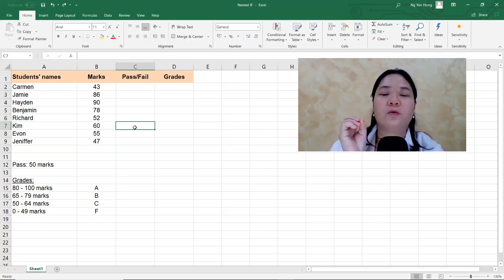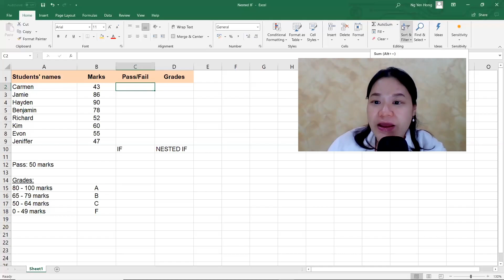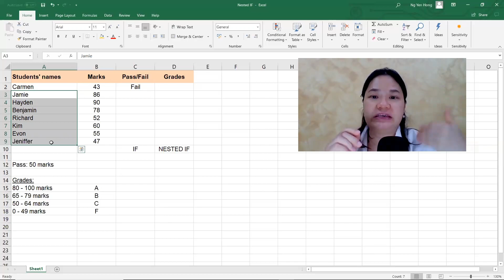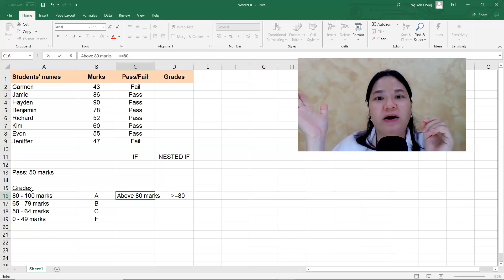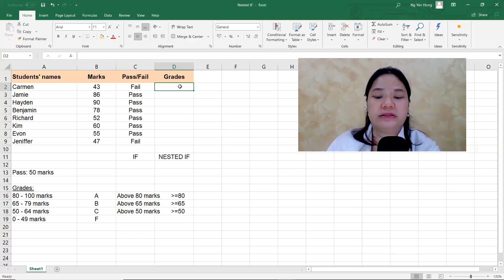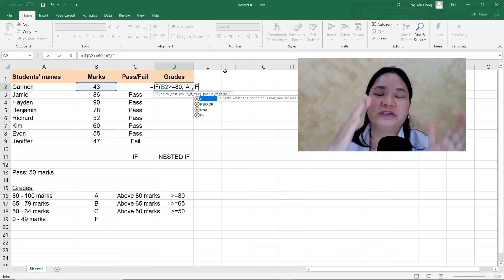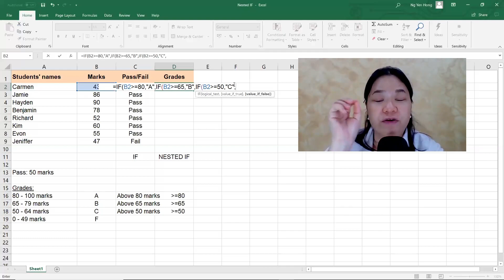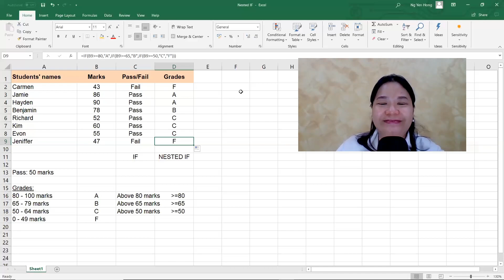If Inside another If Function | ExtoriesEP12 Excel中英教程 ExtoriesExcel CC中英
This video demonstrates 2 IF functions: a simple IF function; and having an IF inside another IF function (meaning, having 2nd IF inside another IF to check for multiple criteria, which is also known as Nested IF function).

This tutorial applies hands-on approach. Feel free to download the file (using the link below) to try the hands-on together.

But, what if your IF formula isn’t working? Common mistakes are missing or wrong punctuations, or insufficient open or close bracket.

Timeline
00:00 Introduction
00:36 Simple IF function (single criteria/condition)
04:06 Nested IF function (multiple criteria/condition)

Click on CC to have English and Chinese (dual language subtitles).

特别为初学者设计的Microsoft Word, Excel和PowerPoint动手学习课程（使用中英教学）: